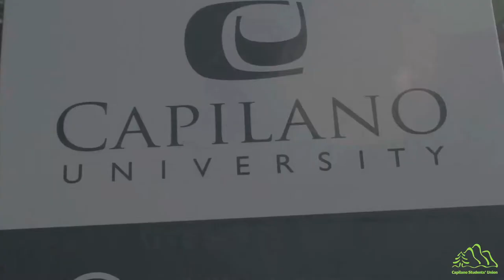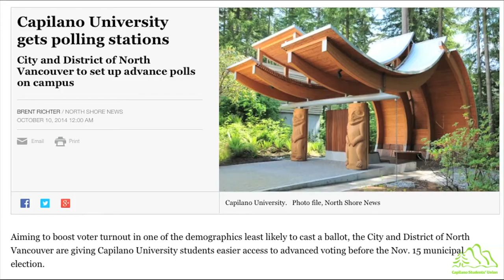The New CSU: Shipping Up to Maple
Get to know the NEW Capilano Students' Union — part one of three.